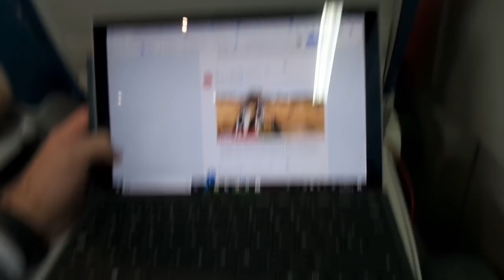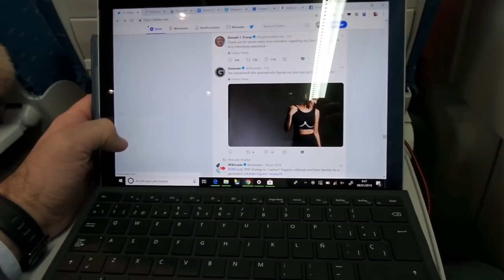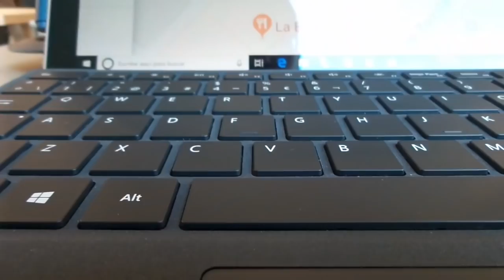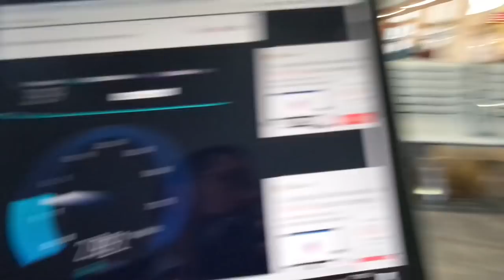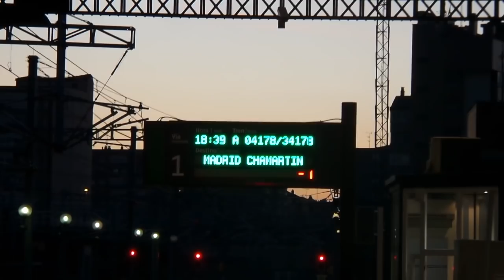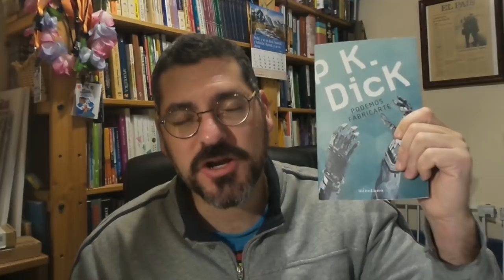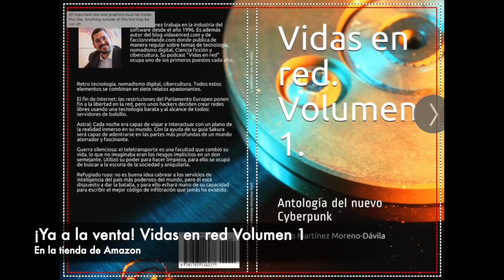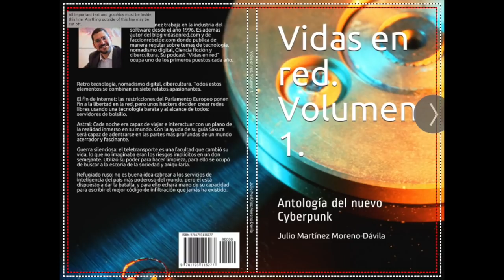Valladolid, viajes y Ciencia Ficción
Vídeo crónica de un viaje de trabajo de un sólo día a Valladolid, reflexiones mientras camino, y reflexiones sobre la obra de Phillip K. Dick, uno de mis autores favoritos.

Puedes conseguir mi primera novela en papel, y el día 14 de Enero en digital

Este es el documental de la vida de Phillip K. Dick que comento en el vídeo

Cámara Sony Alpha 6000
(yo tengo el modelo anterior, una maravilla)